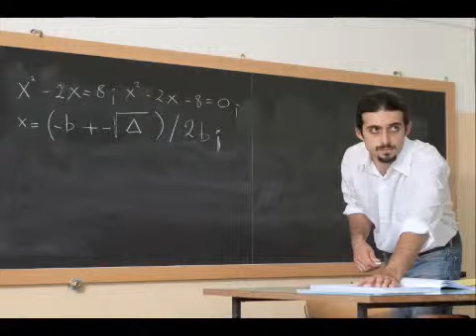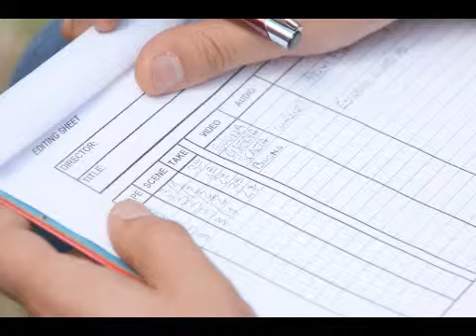Luna crescente per i pesci - Backstage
Cortometraggio realizzato con gli allievi del Corso di Teatro Ragazzi de "La Scuola sull'Albero".
Regia Fabio Garreffa
Produttore a.c. L'Albero
Foto Giovanni Marino